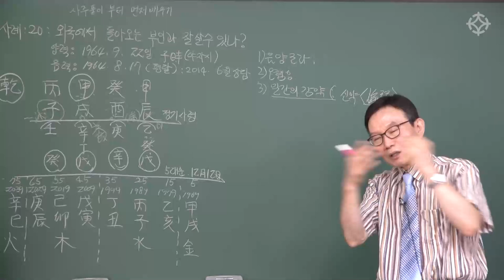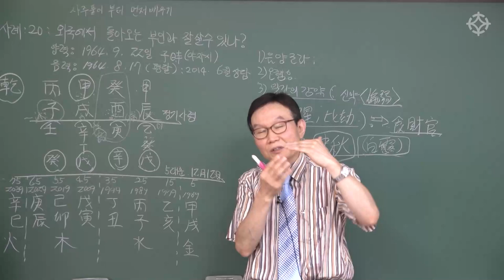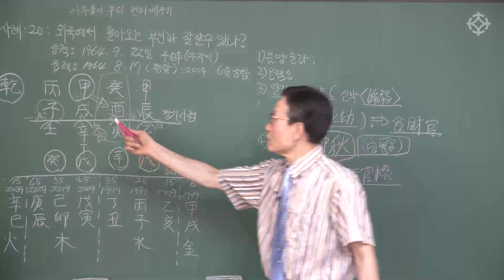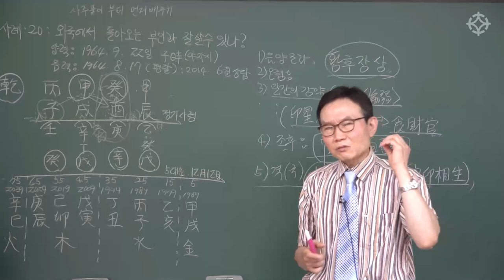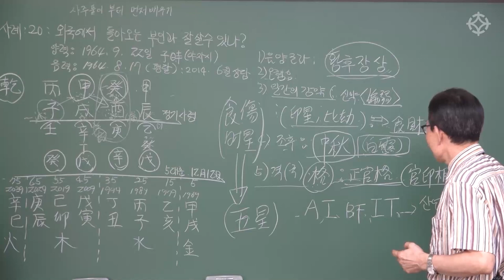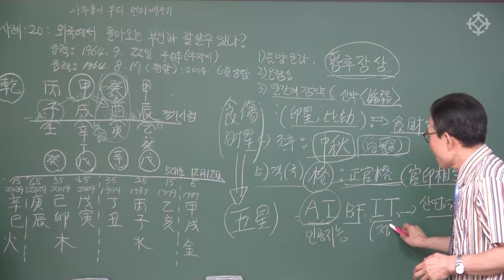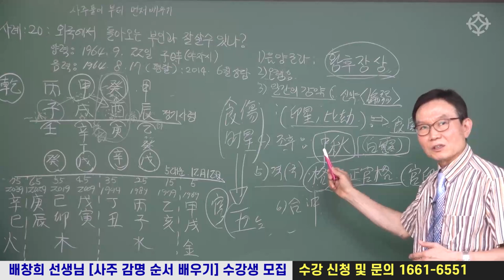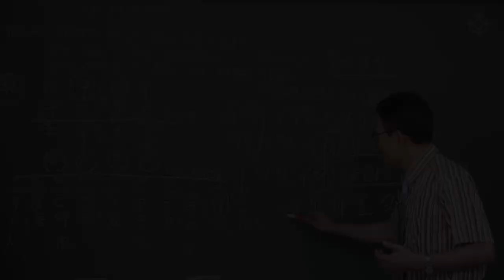사주 감명하는 순서 배우기 : 배창희 선생님 - 실전 사주 풀이 [대통인.com]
[일주론 분석과 사주 감명법 순서 배우기] 평생 책임 지도!
 - 6개월 과정

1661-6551